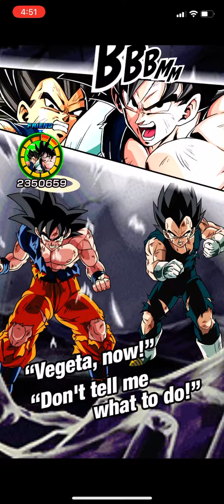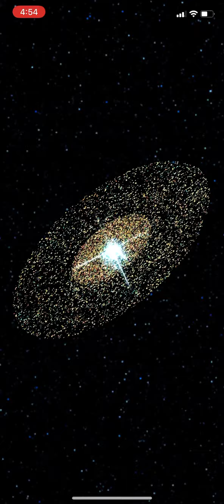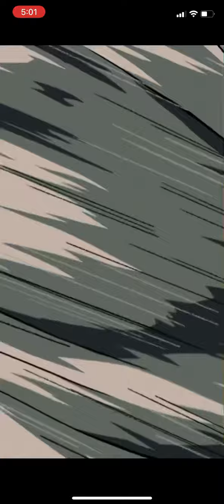Dokkan battle infinity dragon ball history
Dokkan battle  25th world tournament  boss battle